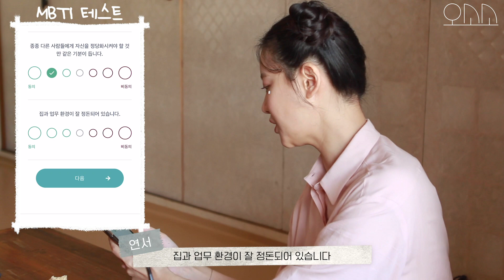[오소소/ENG] INFP연예인과 INFJ 매니저가 같이 일하면?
많은 요청이 있던 MBTI
드디어 해보았습니다.
제 성격유형은 뭘까요~~오~?

또! 오소소 구독자 애칭을 정하고 있어요~
댓글에 달아주시면 선정된 분에게는 애장품?!
준비하겠습니다^^